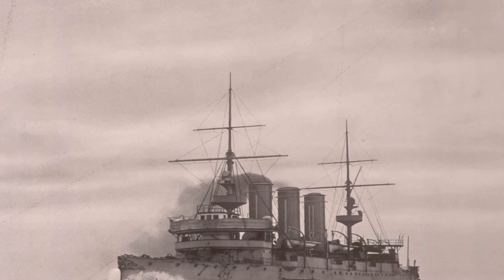Savaş Aldatmaları Serisi 1: Korsan Kruvazör Hamidiye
Savaş Aldatmaları Serisi'nin ilki ile karşınızdayım. Osmanlı İmparatorluğu'nun zor zamanlarında aldığı bu gemi sayesinde yaptığı harekatları az çok bir çoğumuz biliyor. Bu videoda sizlere mükemmel bir taktik ile düşmanı nasıl şaşırttığımızı sizler için seslendirdim. İyi seyirler dilerim.